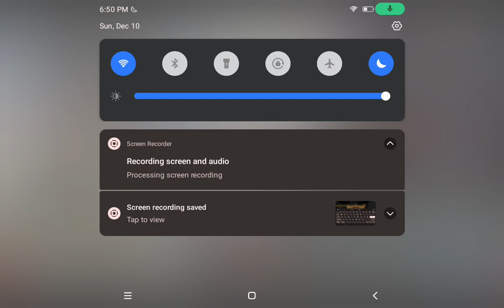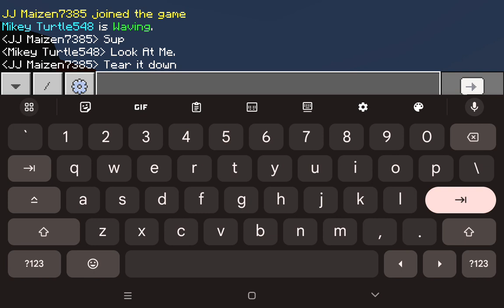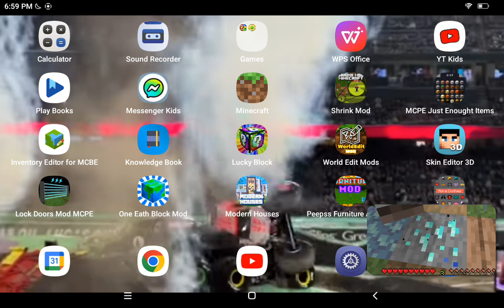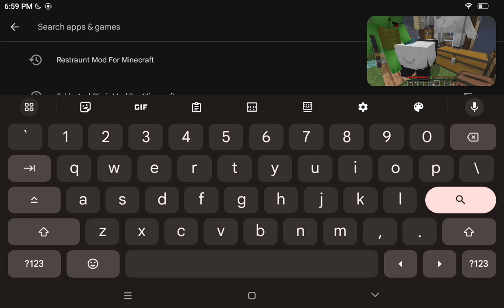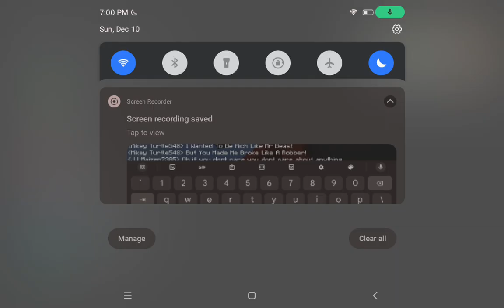Working At Wendy's Is Out Of Control!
Mikey And JJ Work And Wendy's But It Goes Out Of Control.